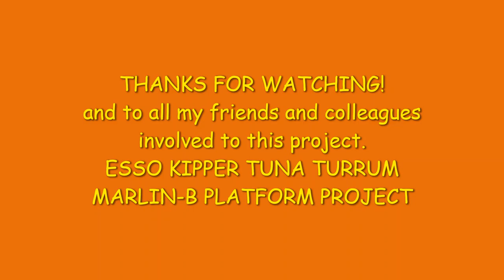How we Built ESSO KIPPER TUNA TURRUM MARLIN-B PLATFORM AUSTRALIA PTY LTD. Yr.2010-2011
ESSO KIPPER TUNA TURRUM MARLIN-B PLATFORM AUSTRALIA PTY LTD. PROJECT.
J.RAY MC DERMOTT / TECHNILINK
E&I Mechanical Completion Supervision/Inspection, Installation/ Construction,Hook-Up, Pre-Commissioning,Commissioning Start-Up,Punch List Clearing Documentation